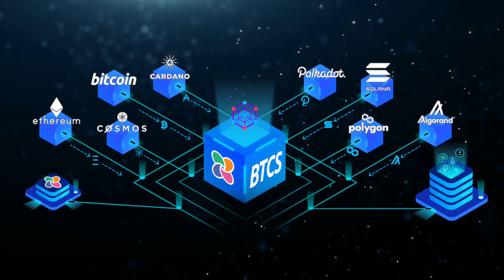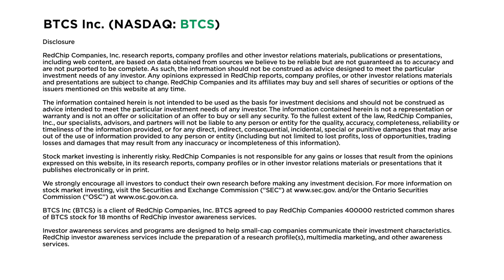BTCS Inc. (NASDAQ: BTCS): Advancing Blockchain Protocols and Data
BTCS Inc. (NASDAQ: BTCS) is an early mover in the blockchain and digital currency ecosystem, and the first “Pure Play” U.S. publicly traded company focused on blockchain infrastructure and technology. Through its blockchain infrastructure operations, the Company secures Proof-of-Stake blockchains by actively processing and validating blockchain transactions and is rewarded with native digital tokens. The Company is developing a proprietary Staking-as-a-Service platform to allow users to stake and delegate supported cryptocurrencies through a non-custodial platform, which it plans to integrate with its Digital Asset Dashboard, now in beta release. BTCS’ proprietary Digital Asset Platform currently supports six exchanges and over 800 digital assets, and the Company plans to further broaden its suite of performance-tracking tools, add additional centralized and decentralized exchanges, as well as wallets, and stake pool monitoring.